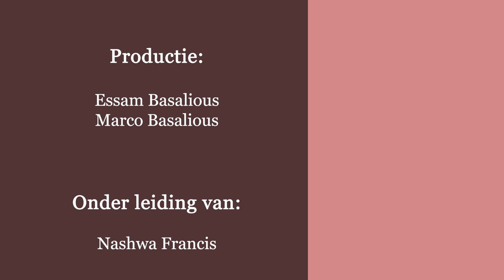عزيزي الزوج اعرف زوجتك من خلال نظرة الكتاب المقدس للمرأة - النظرة الروحية للكتاب المقدس للمرأة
عزيزي الزوج اعرف زوجتك من خلال نظرة الكتاب المقدس للمرأة
النظرة الروحية للكتاب المقدس  للمرأة بصفة عامة